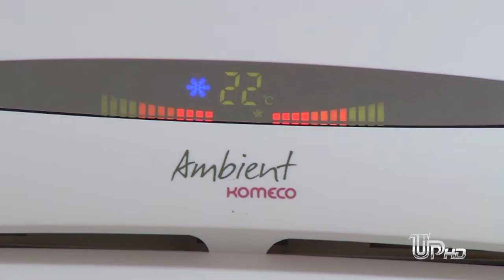TV UP - Horário de verão gerou bons resultados em relação a demanda de energia.